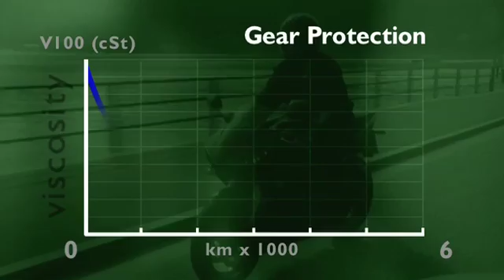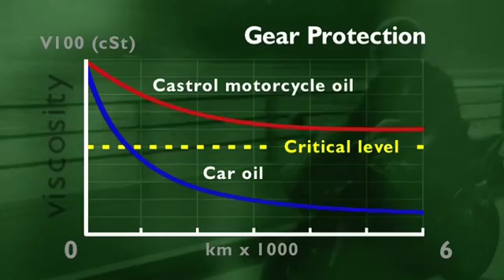Castrol's Trizone Technology - Gearbox (motorcycle oil)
Castrol four stroke motorcycle oils incorporate phosphorous-based anti-wear additives; active ingredients help to prevent metal-to-metal contact between the meshing gears. Ultra-low
viscosities - such as the 0W-30 commonly used in cars - can impact the protection and performance of the gears.

As a result motorcycles require higher viscosities to provide full gear protection - but without compromising on the flow or friction properties needed for engine and clutch performance. Castrol 4T oils with Trizone Technology are specially formulated to meet these demands in high stress areas of the motorcycle clutch, gearbox and engine.